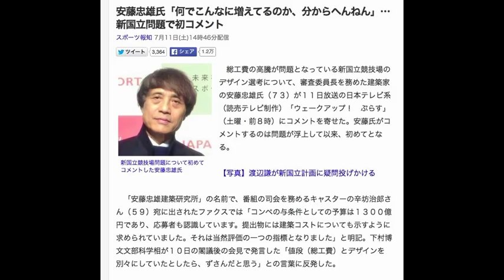安藤忠雄氏「何でこんなに増えてるのか、分からへんねん」…新国立問題で初コメント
スポーツ報知 7月11日(土)14時46分配信

新国立競技場問題について初めてコメントした安藤忠雄氏
　総工費の高騰が問題となっている新国立競技場のデザイン選考について、審査委員長を務めた建築家の安藤忠雄氏（７３）が１１日放送の日本テレビ系（読売テレビ制作）「ウェークアップ！　ぷらす」（土曜・前８時）にコメントを寄せた。安藤氏がコメントするのは問題が浮上して以来、初めてとなる。

【写真】渡辺謙が新国立計画に疑問投げかける

　「安藤忠雄建築研究所」の名前で、番組の司会を務めるキャスターの辛坊治郎さん（５９）宛に出されたファクスでは「コンペの与条件としての予算は１３００億円であり、応募者も認識しています。提出物には建築コストについても示すように求められていました。それは当然評価の一つの指標となりました」と明記。下村博文文部科学相が１０日の閣議後の会見で発言した「値段（総工費）とデザインを別々にしていたとしたら、ずさんだと思う」との言葉に反発した。

　また、辛坊さんによると、安藤氏は「デザイン決定後の基本設計や実施設計には、審査委員会はかかわっていない」と話していたといい、最終的な計画概要の２５２０億円という金額に関しては「辛坊ちゃん、何でこんなに増えてるのか、分からへんねん！」と驚いていたという。安藤氏が７日の有識者会議を欠席した点に関して辛坊さんは「しゃべりたい気持ちは満々らしいが、周囲から止められているらしい」と聞いているとした。